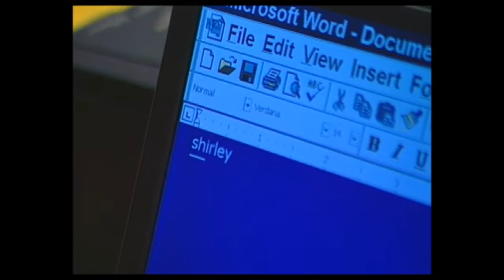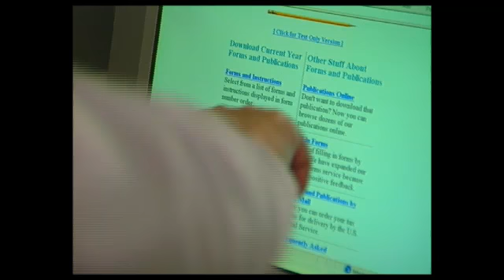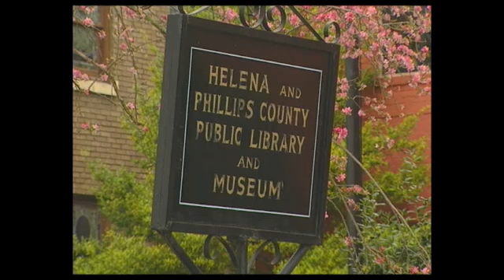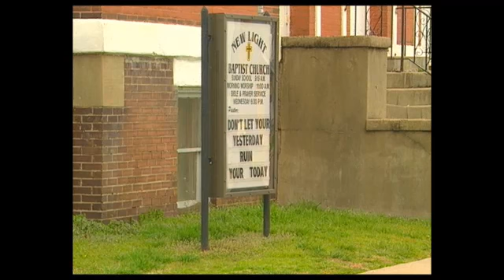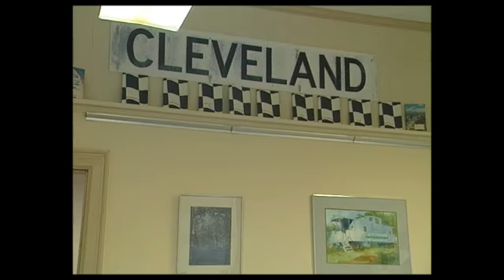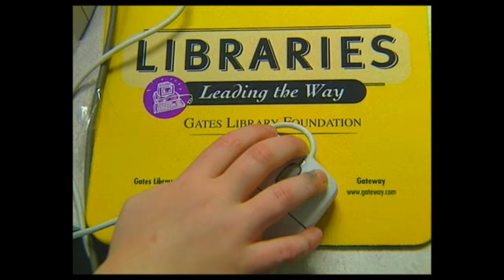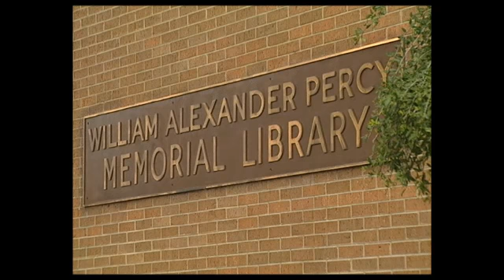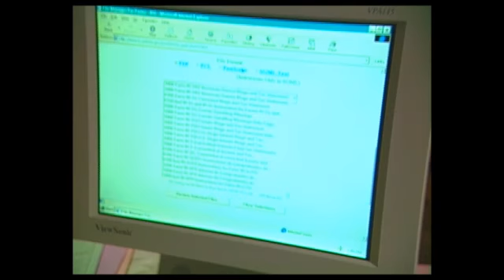"Bridging the Technological Divide" (Gates Center for Technology Access)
Emmy Award-winning filmmaker Michael Harris presents this journey to Arkansas and Mississippi to explore the impacts of the Library Project undertaken by The Gates Center for Technology Access -- one of the last video projects commissioned by the Gates Center before it became the Bill & Melinda Gates Foundation. Includes music by Robert Johnson and Woody Guthrie.